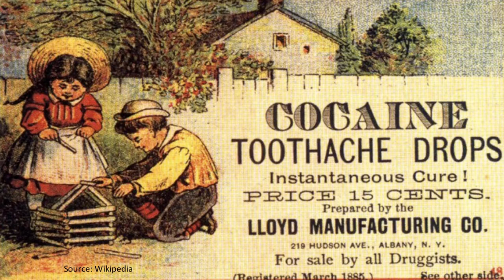Why we can't stop eating unhealthy foods | Laura Schmidt (Summary)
This is a quick Summary of Laura Schmidt's TEDMED talk. "Sugar scientist and UCSF professor of health policy Laura Schmidt questions whether consumers really do have freedom of choice – and what policymakers can learn from corporations in nudging consumers toward healthier behaviors."

Laura Schmidt, PhD, is a Professor of Health Policy in the School of Medicine at the University of California at San Francisco.